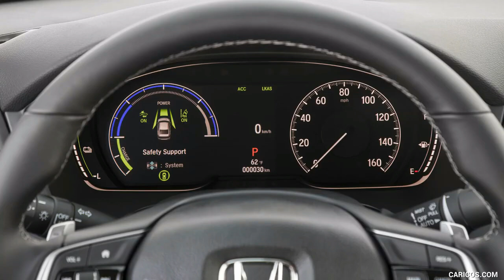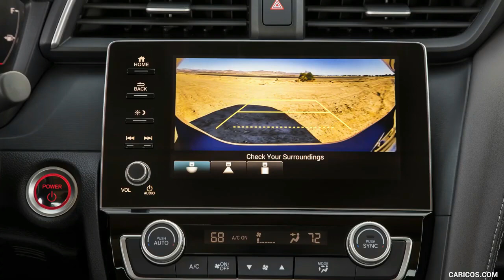Honda Insight 2020 em Detalhes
Essa simplicidade no design também aparece no interior. O Prius vem com uma central multimídia bem larga, comum no resto da linha da marca, enquanto o Insight utiliza o mesmo sistema do Civic, mais contido. A tela de 8 polegadas é bem esguia e fácil de navegar, sem utilizar nada que fique te lembrando que está em um carro híbrido. Também utiliza Apple CarPlay, Android Auto e o pacote de segurança Honda Sensing, todos de série.

Sua força vem de um 1.5 de quatro cilindros, combinado a outros dois motores elétricos e um conjunto de baterias de íon-lítio de 1,3 kWh. É uma versão atualizada do sistema híbrido anterior da empresa e que também é utilizado pelo novo Accord, com 153 cv e 27,2 kgfm de torque. Os três modos de condução - Normal, Econ e Sport - dão ao Insight um pouco mais de economia ou mais força.

Os modelos LX básicos serão mais caros até 2021 por conta das taxas de destino. No entanto, o modelo EX de nível médio começa com um valor um pouco menor. Quanto à compra, com a adição de alerta, esse aumento é modesto no que diz respeito às novas tabelas do ano. Portanto, parece valer a pena.

À primeira vista, você pode até achar que o Insight é um sedã normal, pois não segue aquela regra não escrita de que os carros híbridos e elétricos devem ter um design diferenciado. Foi desenhado para "ser um carro bonito, que por acaso também é híbrido", segundo Chris Hand, gerente de planejamento de produtos da Honda.

É como um passo à frente do Civic, no qual é baseado, com faróis mais chamativos que são atravessados pela peça cromada que atravessa a frente do carro. Tem a nova versão da grade da marca e entradas de ar com formato agressivo. Essa nova cara consegue diferenciar os dois sedãs e, ao contrário do Toyota Prius, o Insight tem uma cara convencional, sem ser apelar para ser chamativo.

O Honda Insight é baseado no Civic então, naturalmente, anda como um. Comparado ao sedã médio da marca japonesa, o Insight tem uma frente exclusiva, novo assoalho traseiro (para carregar as baterias), e suspensão levemente mais mole, devido à diferença de peso do híbrido. Mas isso não significa que não tenha algumas coisas em comum.